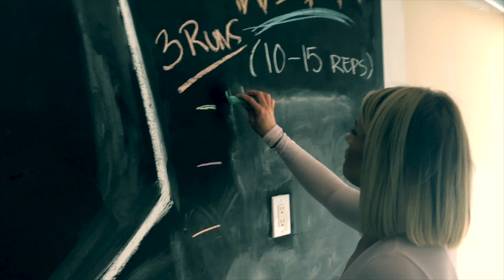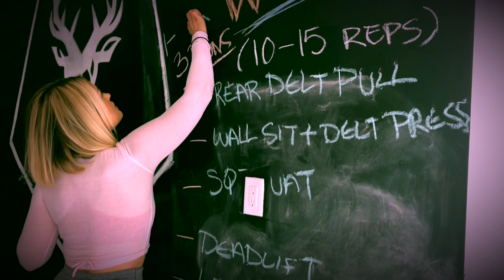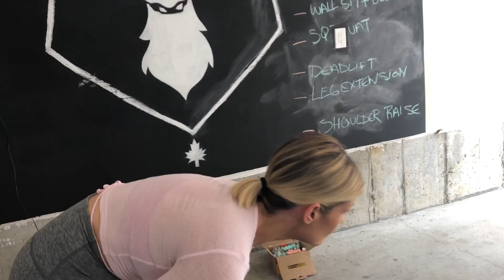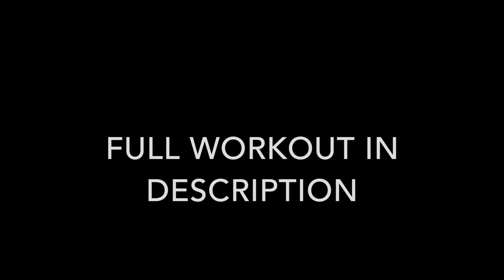TEST YOUR WILL | LEG& SHOULDER Workout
Workout Breakdown:

Round 1 (x2)

wall sit+ shoulder press 10 reps
rear delt pull  10 reps
squat 10 reps
deadlift 10 reps
delt raise 10 reps
leg extension 10-20 reps

5 min run

Round 2 (x2)

squat 10 reps
deadlift 10 reps

5 min run

Round 3 (x2)

squat 10 reps
deadlift 10 reps

5 min run